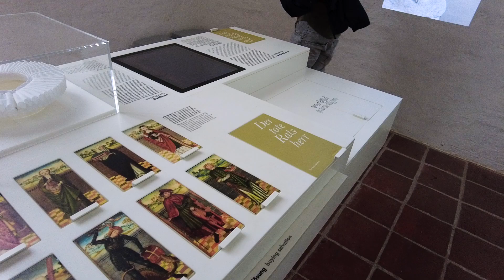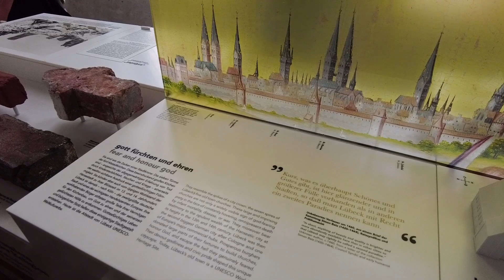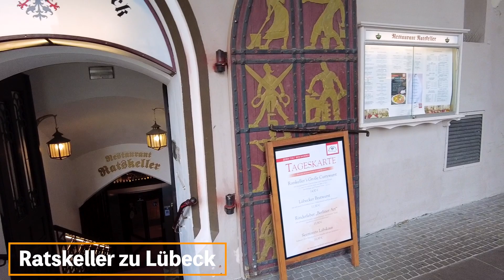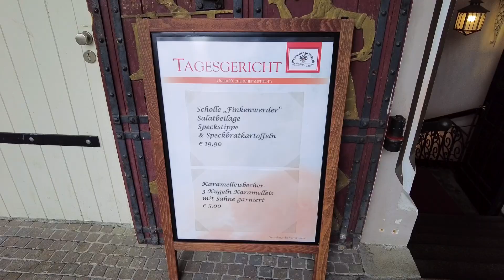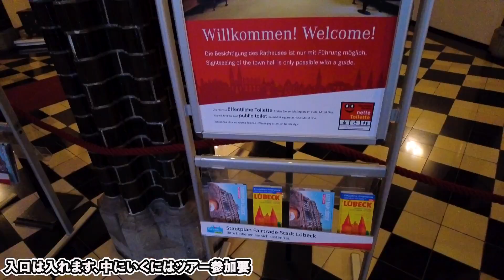【リューベック】ハンザの女王リューベック！みていこう！！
リューベックは世界遺産ハンザ同盟都市リューベック！
ハンザの女王と呼ばれた街並みをご覧あれ〜
撮影２０２３年６月２０日〜７月１８日
2023年のバカンスはいろいろ行きますよ〜

Goedemiddag!
どうもおっさんです！
３年ぶりの日本を満喫しております

甘茶さま、ありがとうございます